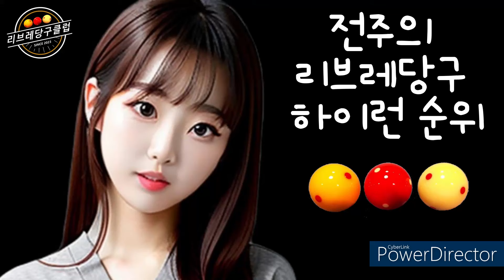전주(지난주)의 리브레당구 하이런순위 (24.09.23) 하이런은 달콤상큼 탕후루 같지?탕후루 맛 하이런#실전모아치기#실전죽여치기#실전마세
당구,3구,4구,알다마,알당구,보크라인당구,리브레당구,모아치기,죽여치기,마세